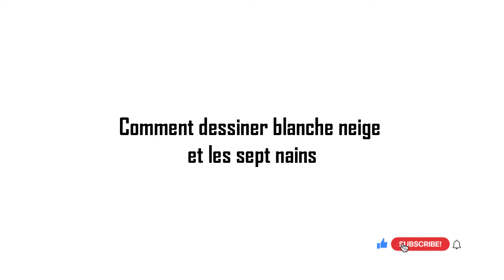Comment dessiner blanche neige et les sept nains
Dans ce Tuto dessin blanche neige et les 7 nains facile par étape, vous allez apprendre à dessiner blanche neige et les sept nains (dessin des 7 nains de blanche neige)

Je suis ravi de vous retrouver aujourd’hui pour un nouveau tutoriel de dessin blanche neige et les sept nains (comment on dessine blanche neige) !
Alors dans cette vidéo explicative je vais vous montrer comment dessiner blanche neige facile ! (Dessin nain blanche neige)

Dessiner Blanche-Neige et les sept nains peut être une expérience amusante et gratifiante ! Voici un guide détaillé en plusieurs étapes pour vous aider à dessiner ces personnages emblématiques. Donc mes amis ! si vous voulez dessiner blanche neige et les sept nains. Vous devez juste suivre les techniques et les étapes montrons dans notre vidéo ! Alors si vous êtes prêts à créer vos propres designs ! Allez-y ! comment dessiner blanche neige et les sept nains

Dans ce Tuto on commence par le dessin de blanche neige et les 7 nains avec une méthode très facile. Fondamentalement le dessin de blanche neige et les sept nains est très facile vu que le manque de détails dans sa forme, et Pour dessiner blanche neige et les sept nains vous devez maitriser les techniques et les étapes montrons dans notre vidéo de tuto dessin blanche neige et les sept nains

 Si vous voulez apprendre à dessiner blanche neige et les sept nains, si vous recherchez des nouvelles techniques et des idées, ce dessin blanche neige et les 7 nains facile va vous expliquer comment dessiner la princesse blanche neige

Grâce à cette vidéo tu vas apprendre à dessiner les sept nains. à l'aide de cette méthode, tu vas apprendre à dessiner blanche neige et les sept nains pas à pas. Tu verras, c'est une technique qui t'aidera à mieux comprendre les bases du dessin (dessin des 7 nains de blanche neige).

Comment dessiner blanche neige facile (dessin de blanche neige et les 7 nains)

Alors les amis ! regardez la vidéo et suivez les étapes, pour arriver à dessiner blanche neige et les sept nains

Voici comment dessiner blanche neige et les sept nains étape par étape

Étape 1 : Préparation
Avant de commencer, assurez-vous d'avoir du papier à dessin, des crayons de papier de différentes duretés (B, HB, 2B), une gomme à effacer et des marqueurs ou des crayons de couleur si vous souhaitez colorier votre dessin à la fin.
Étape 2 : Esquisse de Blanche-Neige
Commencez par esquisser le contour du visage de Blanche-Neige. Dessinez un cercle pour la tête et esquissez une ligne verticale au centre pour indiquer la symétrie du visage. Ensuite, ajoutez les détails du visage : les yeux, le nez, la bouche et les oreilles. N'oubliez pas sa célèbre coiffure et ses rubans !
Étape 3 : Corps de Blanche-Neige
Esquissez le corps de Blanche-Neige en formant la robe caractéristique. Dessinez les bras le long du corps ou dans une pose spécifique si vous le souhaitez.
Étape 4 : Esquisse des nains
Maintenant, concentrez-vous sur les nains ! Commencez par dessiner des cercles pour représenter la tête de chaque nain. Ajoutez ensuite les détails du visage, en variant les formes des nez, des oreilles et des chapeaux pour donner à chaque nain une personnalité distincte.
Étape 5 : Corps des nains
Esquissez les corps des nains sous les têtes. Les nains sont souvent représentés avec des formes corporelles distinctes, alors n'hésitez pas à jouer avec les tailles et les postures pour chacun d'eux.
Étape 6 : Les détails
Une fois les bases établies, ajoutez les détails comme les vêtements, les mains, les accessoires et les chaussures pour Blanche-Neige et les nains.
Étape 7 : Lignes définitives
Tracez les contours définitifs avec un crayon plus fin pour définir vos dessins. Effacez les lignes directrices de l'esquisse initiale.

Voilà les amis comment dessiner blanche neige et les sept nains etape par etape

J'espère que vous avez appris comment dessiner blanche neige et les sept nains facilement à travers ce dessin tuto " dessin de blanche neige et les sept nains "

N'hésitez pas à les poser dans les commentaires sur le sujet " comment dessiner blanche-neige et les sept nains " ou un autre sujet en relation avec le dessin

Que pensez-vous d'un autre TUTO sur " comment dessiner les sept nains facile " ?

Si vous avez des techniques et astuces n’hésitez pas à laisser un commentaire en dessous de ce vidéo, il sera validé par notre équipe et pourra servir aux autres visiteurs qui souhaitent dessiner “ comment dessiner blanche neige et les sept nains ”.